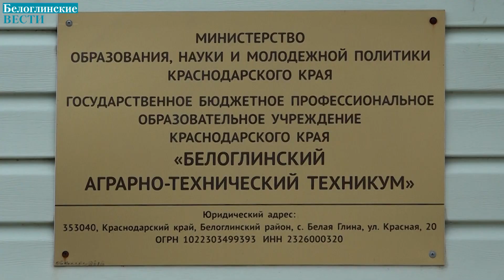Студенты Белоглинского аграрно-технического техникума активно участвуют в жизни района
Это учебное заведение стало местом интересных инициатив, новаций, акций. Из стен техникума выходят подготовленные кадры.

В День студента у ребят побывал в гостях депутат Совета Белоглинского сельского поселения Денис Михлев.

Председатель профсоюзного комитета общества «Успенский Агропромсоюз» Нина Бледнова пожелала успешной учебы, выразила надежду на то, что в будущем выпускники техникума станут востребованными специалистами профильных профессий на сельхозпредприятиях района.

Начальник отдела молодежной политики Анастасия Сурманидзе поблагодарила студенческий актив за участие в многочисленных мероприятиях и конкурсах. Лучшие в этот день получили грамоты, благодарности, сладкие подарки.

Поздравила ребят муниципальный координатор Российского движения детей и молодежи «Движение Первых» Виктория Позднякова.

Для гостей студенты подготовили интересную музыкально-развлекательную программу.